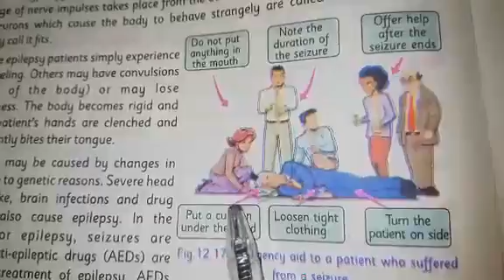Class 10th Biology Lecture 37